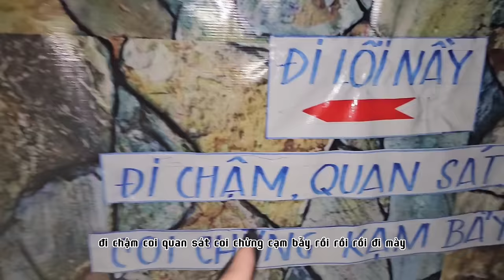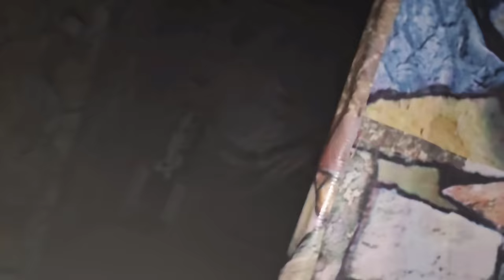Trần Vy Vy Tập 5 | 24 GIỜ SỐNG TRONG SỞ THÚ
🏖 KHUYẾN MÃI HÈ CỰC HOT TỪ LOF MALTO 🏖
Săn Thẻ Quà Lof Malto ngay từ hôm nay để sưu tập bộ quà Hè Sang - Xịn - Mịn.

 🍉 4 Thẻ Quà Lof Malto - đổi BỘ 2 ĐÔI VỚ
 🍉 12 Thẻ Quà Lof Malto - đổi 1 QUẠT ĐA NĂNG
 🍉 24 Thẻ Quà Lof Malto - đổi 1 Ô DÙ SIÊU TO hoặc 1 TÚI DU LỊCH
🥇1 THẺ ĐẶC BIỆT - nhận 1 TAI NGHE hoặc 1 LOA hoặc 1 APPLE WATCH

Áp dụng từ ngày 01/03/2023 đến 31/07/2023 hoặc đến khi hết quà tặng.